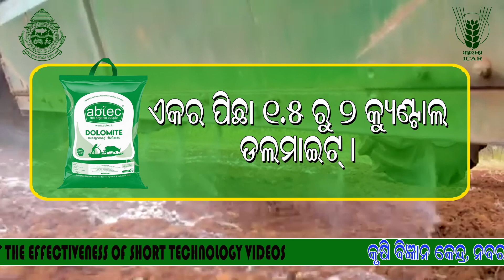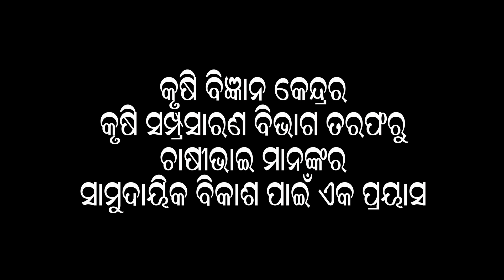ମକା ଫସଲରେ ଖାଦ୍ୟ ସାର ପରିଚାଳନା # INM IN MAIZE